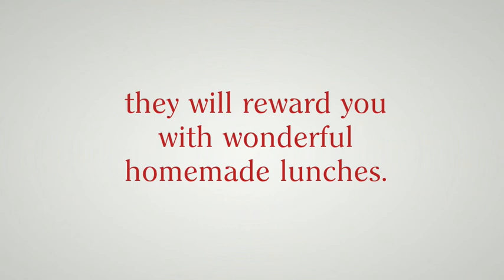SPOT_SPICY.mp4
spicy sixties is the new service for grannies and students in Bovisa area in Milan.